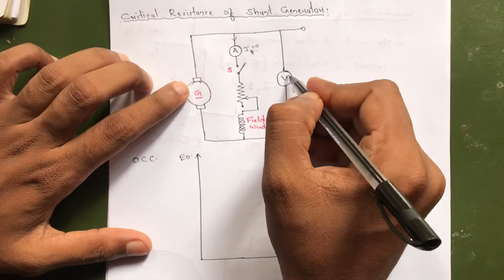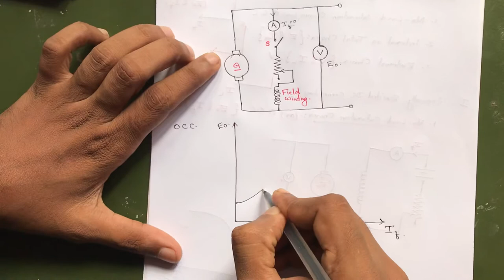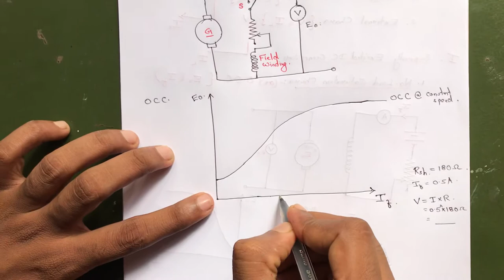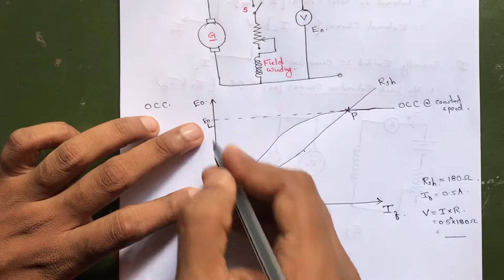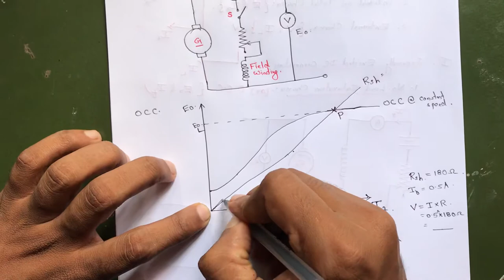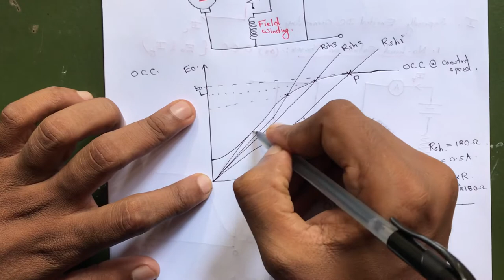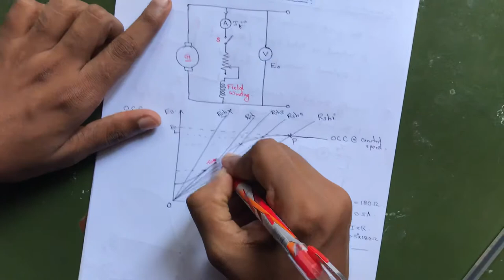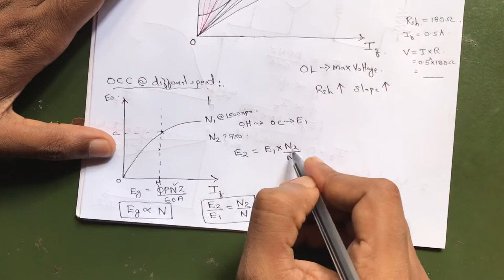Critical Resistance and Critical Speed of DC Shunt Generator.